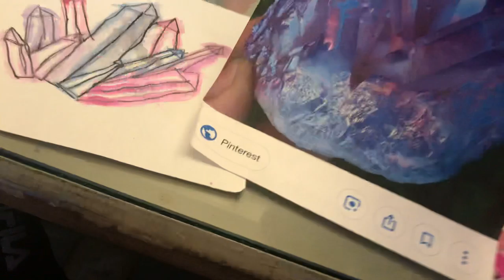Painting a GEO crystal